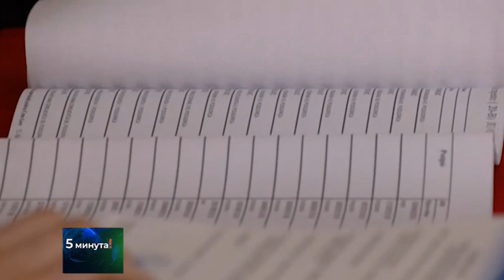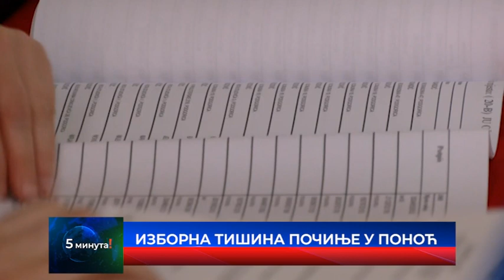Вијести 17. 06. 2023. у 18 часова